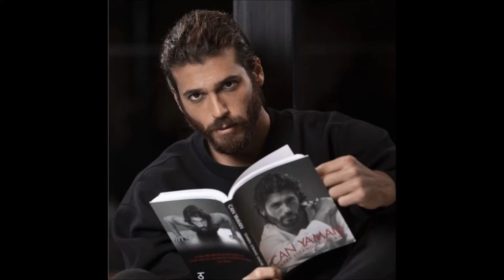La persona que encendió el nuevo amor de Can Yaman es uno de los amigos más cercanos de Can.